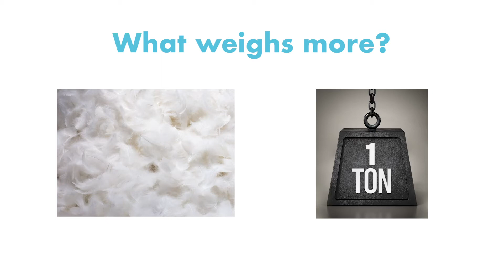The Groovy Lava Lamps Experiment with S4's Chemist Rachel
Join Rachel as she talks through the Groovy Lava Lamp experiment. Explore density by making your own lava lamp from oil and water.

Sign up to our S4 Science Portal to access the recipe for this worksheet!👇

Are you looking for more super cool science resources? 🤔

🔬 We've got loads of fun hands-on science experiments, videos, worksheets, and activities available for both pupils and educators! 🙌